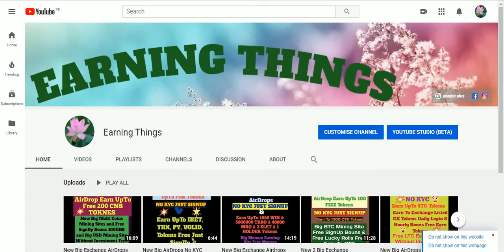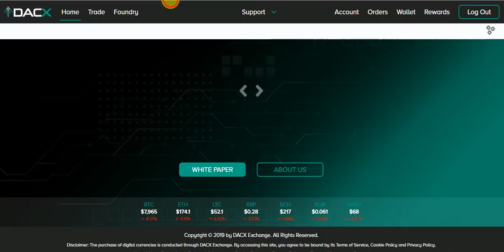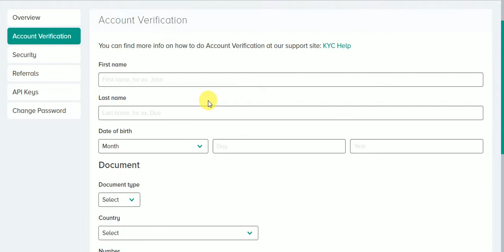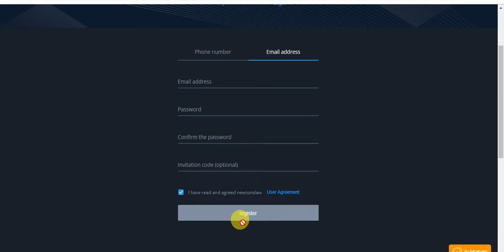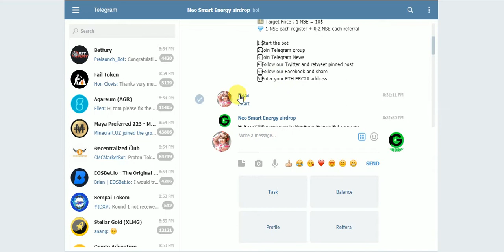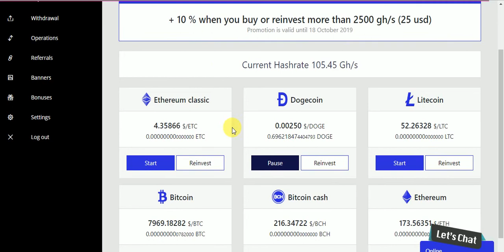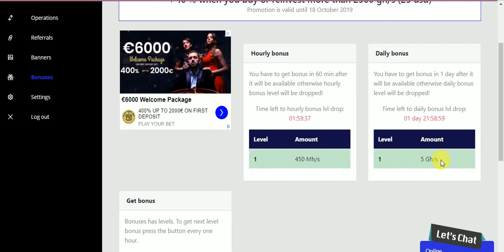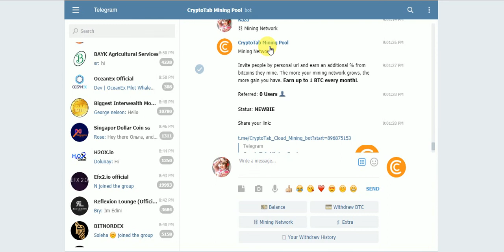New 2 Big Exchange AirDrops UpTo 100$ DACX Tokens & Exchange Token & Big 100% Real BTC Mining Site